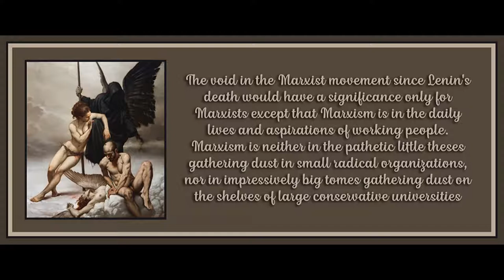Chapter 16 from Marxism and Freedom by Raya Dunayevskaya